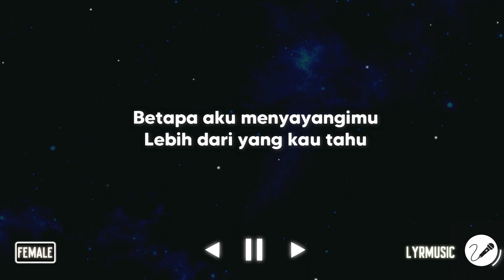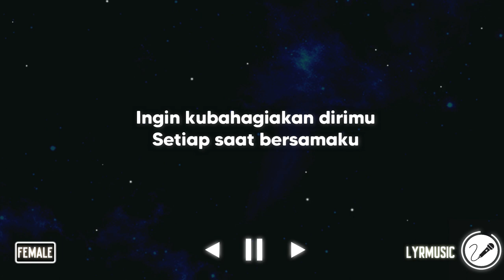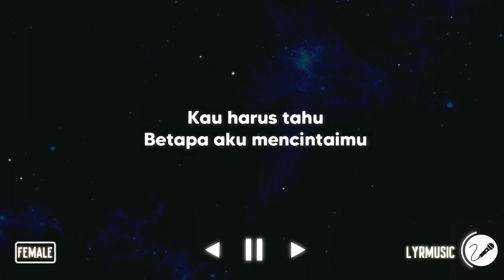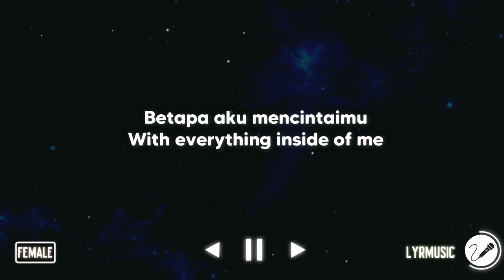Betapa Aku Mencintaimu - Vagetoz ( Karaoke Akustik Female Version )